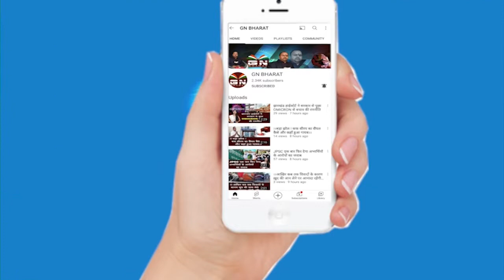Kamdara || रेलवे ट्रैक किनारे मिला अज्ञात युवक का शव